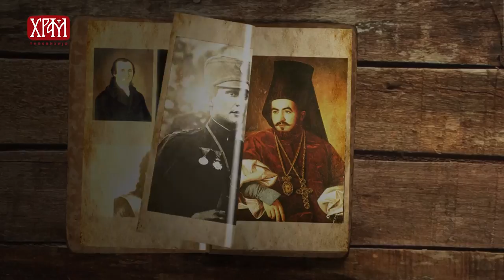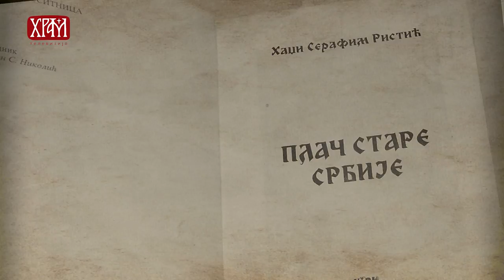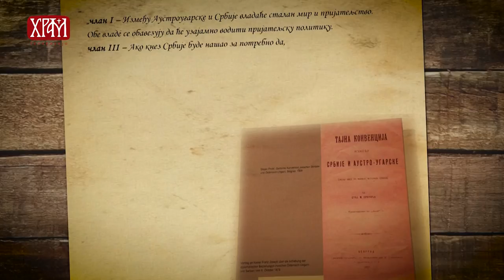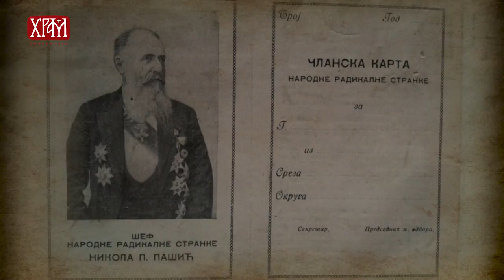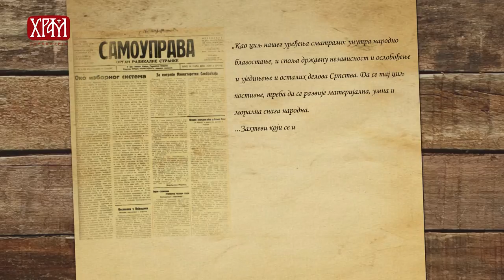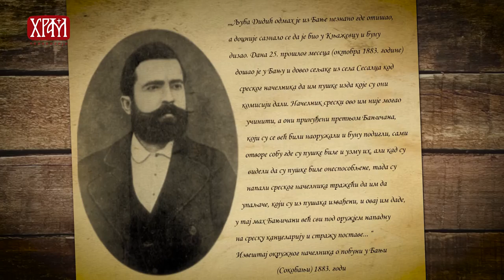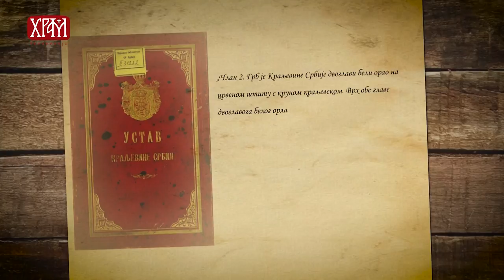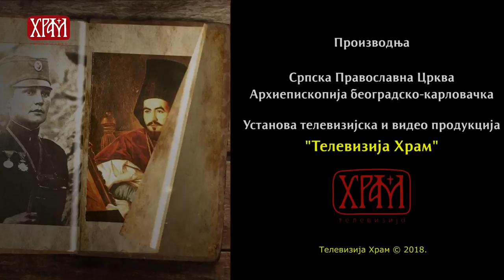Краљ Милан Обреновић (Српска историјска читанка)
Аутор: Сава Самарџић, проф. историје
Гост: историчар Лука Мркобрада